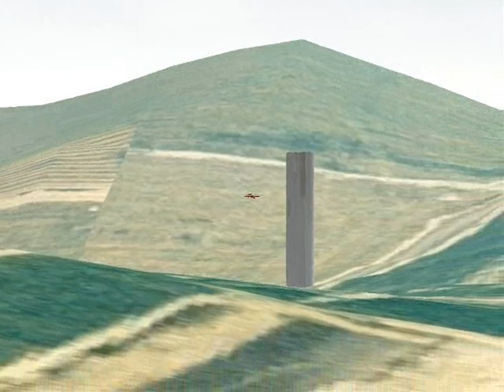Messin on realflight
Rc flight sim Realflight g2 Lite